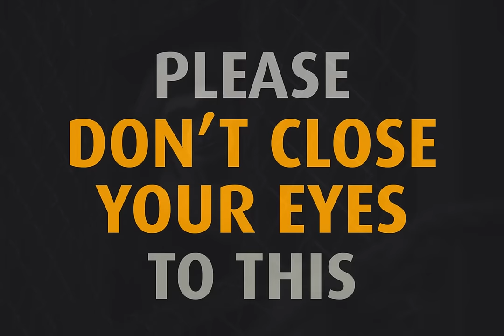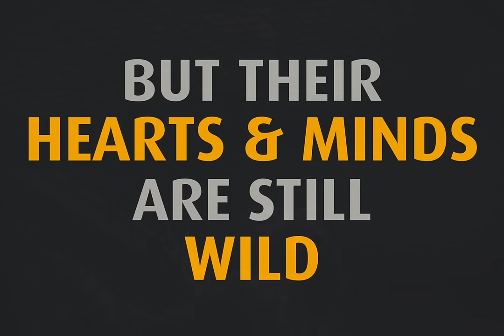Beyond the bars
In 2016 the Born Free Foundation documented substandard conditions for wild animals in European zoos. The animal protection charity seeks to influence higher standards in animal welfare and care, but appeals to the public’s generosity to make improvements possible.

Photos by B Jaschinski/BFF and J McArthur/BFF